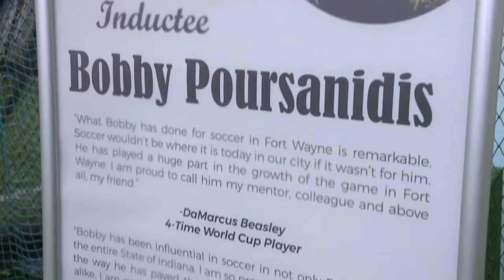Fort Wayne United FC honors senior class, Bobby Poursanidis selected to Indiana Soccer Hall of Fame